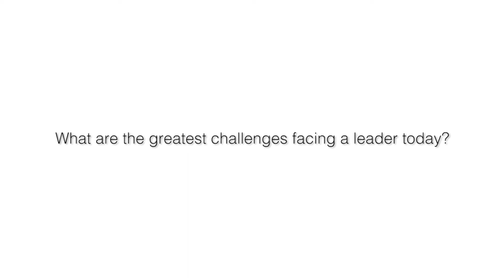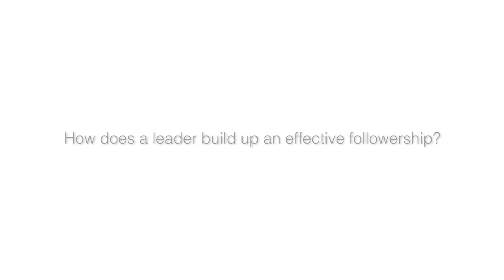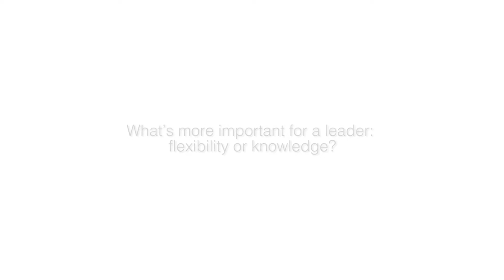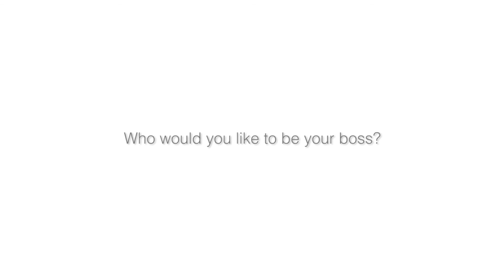Colm Foster, IMI - On Leadership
Colm Foster, Director of Executive Education at IMI, speaks about leadership in 2018 and what it takes to succeed.